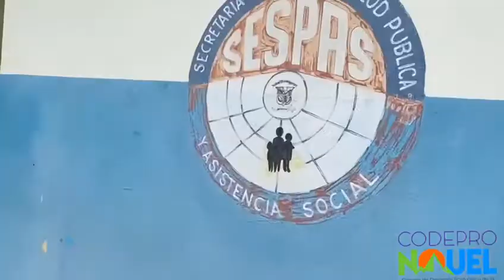SENADOR DE MONSEÑOR NOUEL VISITA BARRIOS HUMILDE DE BONAO PARA AYUDAR A FAMILIAS DE ESCASOS RECURSOS